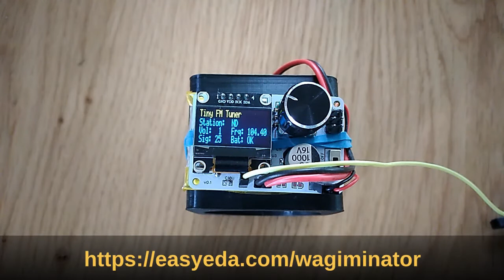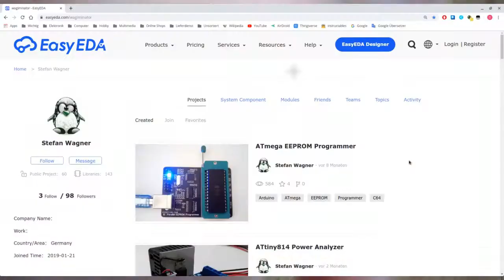TinyFMradio - FM Radio with RDS - ATtiny85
ATtiny85 controlled FM radio with RDS (RDA5807) and integrated audio amplifier (XPT8871). You can directly connect a protected li-ion battery, a 3 W / 4 Ohm speaker and an FM antenna.